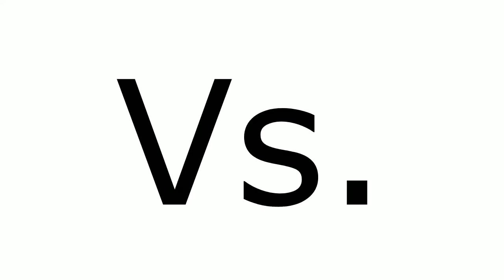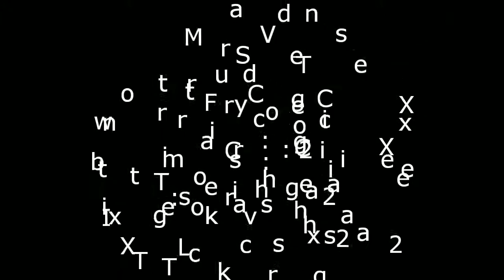Hot Wheels Versus (7½ ft Drag): GT Hunter vs Mach Speeder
We got some Id Cars on the Drag Track and itll be one to remember...